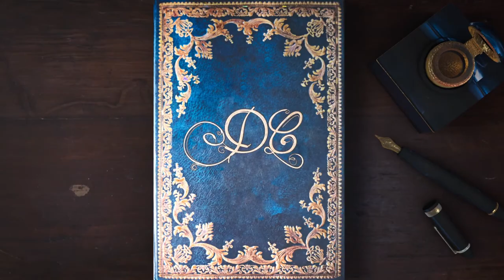LA VERA STORIA DI HALLOWEEN || Non è una festa americana! 🎃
Oggi vi racconto la vera storia di Halloween. Forse non tutti sanno che questa festa non ha origini americane, ma ben più antiche...
Usiamo un giratempo e torniamo ai tempi di Samhain, quando gli antichi Celti celebravano la fine dell'estate.
Scopriamo insieme la storia di Halloween con questa lezione 🎃

Seguimi 📚